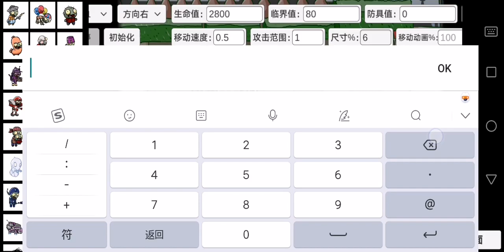叠加版大嘴 BT版 #129